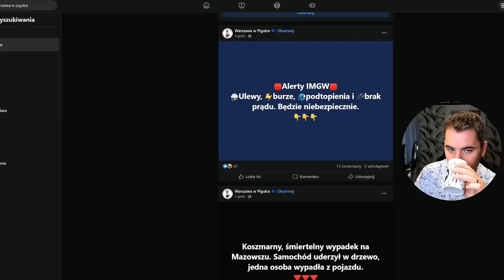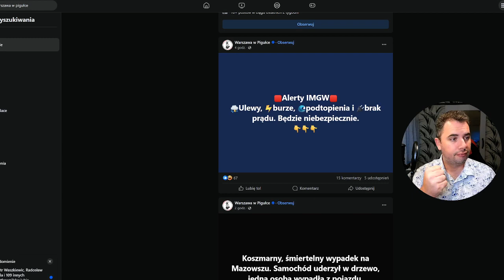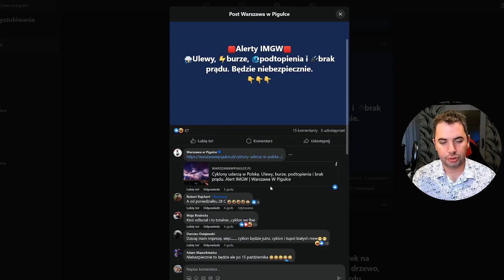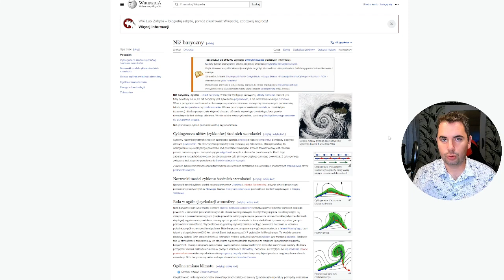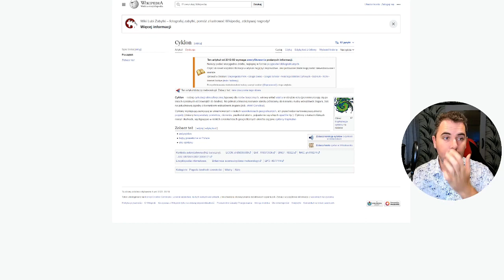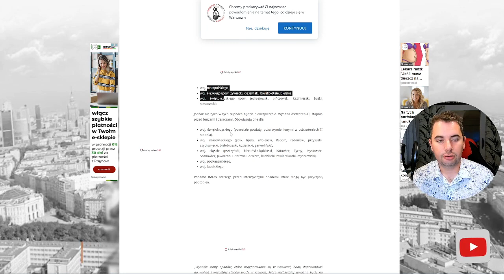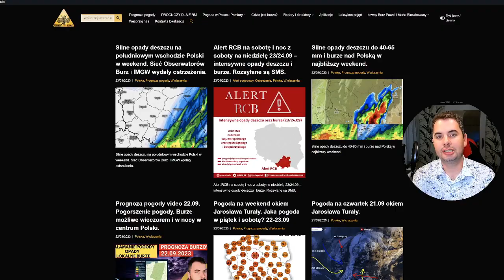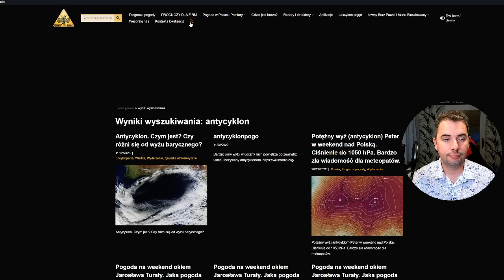CYKLONY uderzą w Polskę. Rozniesie nas? Czy jednak nie? bawoleecho #7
00:00 Wstęp
01:50 Warszawa w pigułce